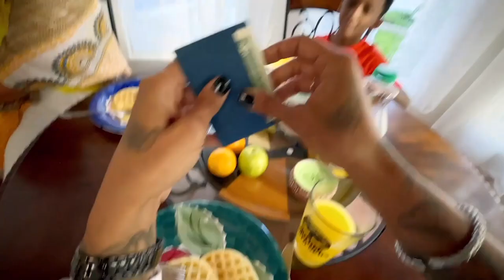Mic Drop - AzMarie Livingston & LisaRaye McCoy Star Intro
Meet our AMAZING leads in the AWARD WINNING 🏆 MOBILE SHORT FILM 🎥, "IN THE GRAY"... THE NEXT HOT DRAMA SERIES! 🔥🔥🔥🔥 @Azmarieofficial and @thereallraye1
and VOTE YES to make this a tv series.

If you have creative talents (in front of or behind the scenes) or just wanna be a fan of the show, please: SUBSCRIBE TO OUR CHANNEL so you can get the 4-1-1 on what you need to do to be a part of this amazing, groundbreaking, upcoming dramatic series!